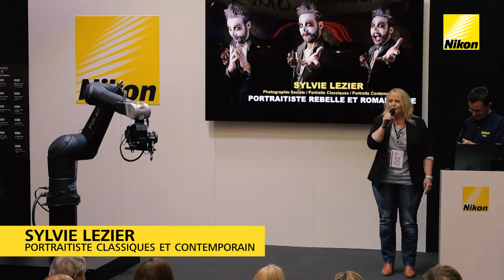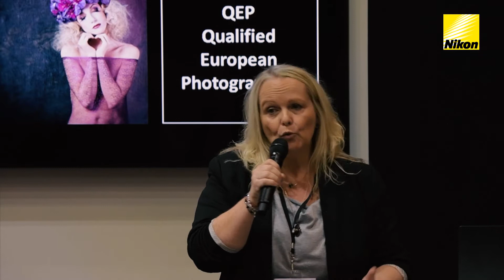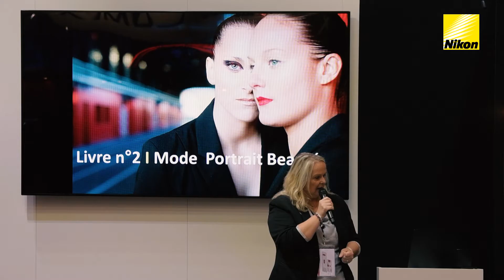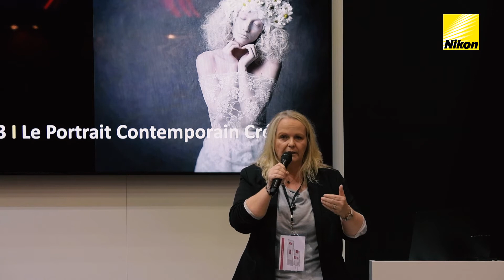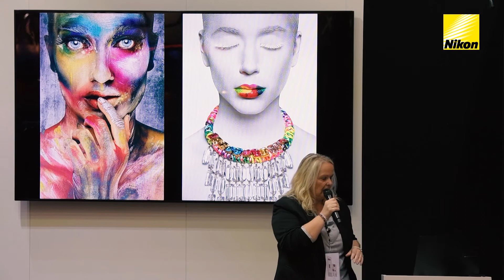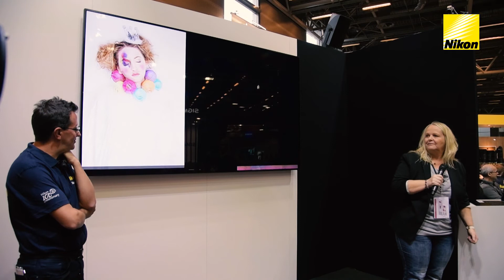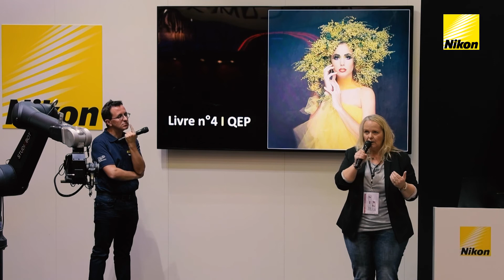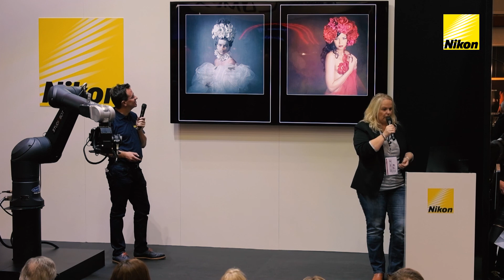Sylvie Lezier - Portraitiste rebelle et romantique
En fil rouge de cette conférence sur le portrait, Sylvie reviendra sur le lien et la complicité qui unissent le photographe et son modèle. Nous entrerons dans son univers photographique, et la suivrons au gré des commandes de ses clients. Ainsi, après avoir capitalisé sur le portrait dit « classique », nous glisserons vers son domaine de prédilection, le portrait contemporain créatif. Elle nous racontera comment elle emmène ses modèles dans un univers insoupçonné, comment elle ose, comment elle construit un univers en phase avec la personnalité de son modèle. Vous en connaissez beaucoup des photographes qui pour halloween évitent les citrouilles et autre taches de sang pour faire une mariée à deux visages ?